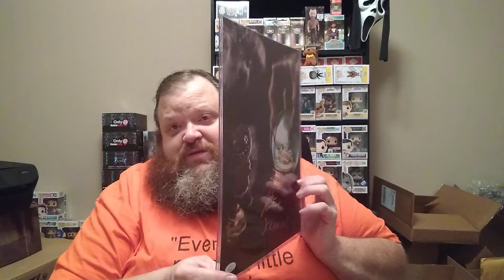Part 4 of the 7bucksapop new year's day mystery box + a mystery autograph from fearsomefigures